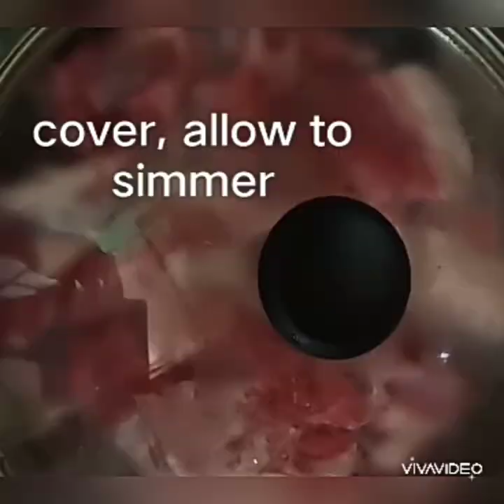My Pork Spareribs Adobo with Sprite and Barbecue Marinade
My Pork Spareribs Adobo with Sprite & Barbecue Marinade

This morning, I tried to document how I cook an all-time favorite meal of my family, with a twist of sweet and not so spicy flavor that both my husband and kids like😍

Its simple, flavorful & ingredients are commonly available at our kitchen😍
1 kl pork spareribs
2 cups water
1/8 cup vinegar
1/8 cup spiced vinegar
1/8 cup barbecue marinade
1 tbsp soy sauce
2 tbsp banana catsup
1 tbsp cooking oil
1/2 tsp magic sarap (optional)

Lord willing, in the coming days, I may share with you my own kitchen menus, most of them I learned from my mother😍😍😍

Forgive me for the quality of the video. I am the one who took the videos and photos while cooking at the same time😥.
There's always an opportunity for improvement😍

Happy cooking, keep safe & God bless😍